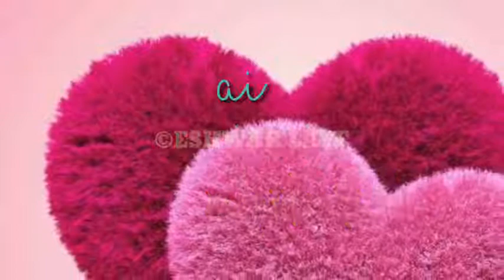AISA Deewana hua hai yeh Dil Aapke pyar main whatsapp status | Old bollywood whatsapp status | Love